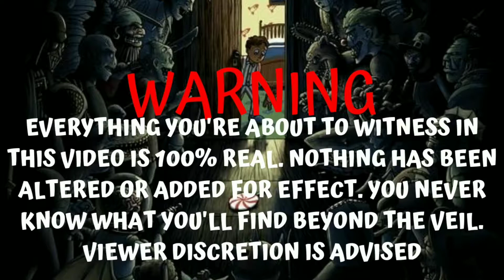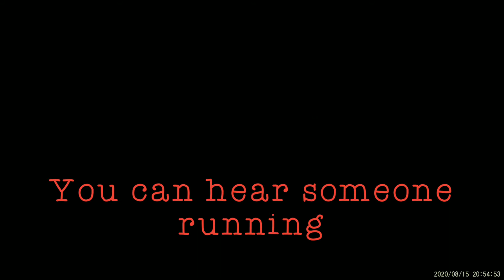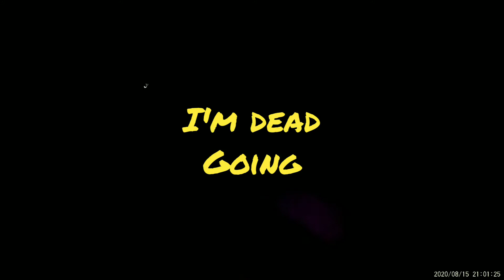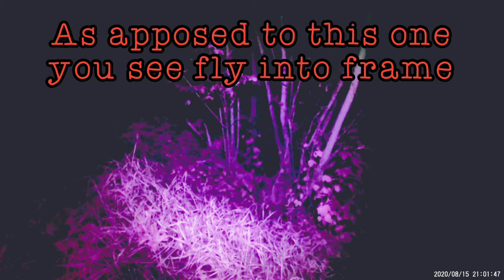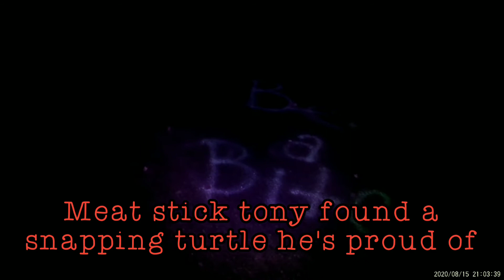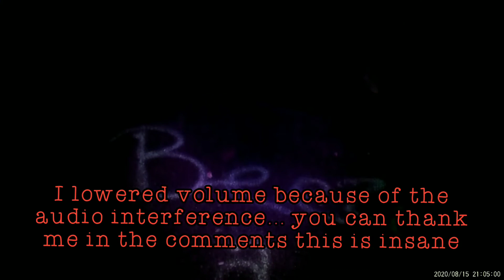HAUNTED GETTYSBURG INVESTIGATION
WE WENT TO 2 LOCATIONS IN GETTYSBURG UNFORTUNATELY LOST A LOT OF FOOTAGE AND THE AUDIO WASNT YHE BEST